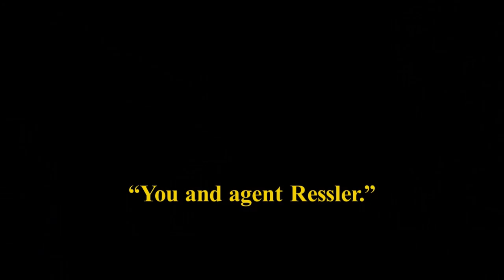Keen & Ressler - Their journey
I've waited 8 years for my ship to become canon.

Finally it's their time. Keenler is endgame.

songs:

Birdy - Surrender

Andrew Belle - In my veins

Gert Taberner - Fallen

Banners - Start a riot